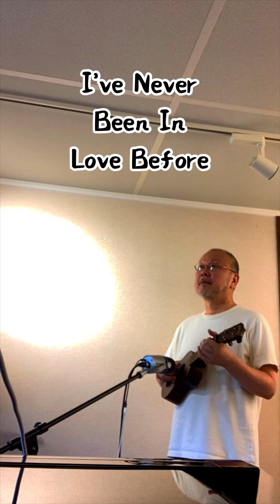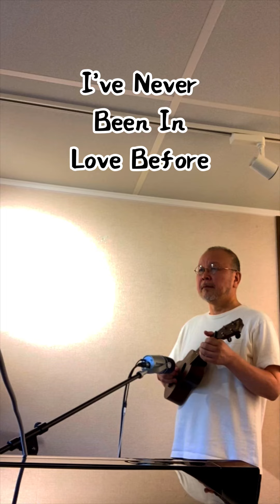I’ve Never Been In Love Before • Kazuhiro Omori (ukl, b)